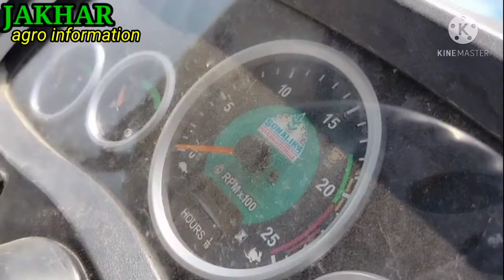sonalika di 35 review | sonalika di 35 real life review | sonalika di 35 full details review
Hello friends
                       is video me mene sonalika di 35 jo ki 39 hp ka hai ka real life review kiya h.isme mene sonalika di 35 ki mukhy visestao ke bare me details se btaya h.

sath hi apna opinion comments karke jrur de.

video ko dekhne ke liye bhot bhot dhanyawad dosto.
jai jawan jai kishan.🙏